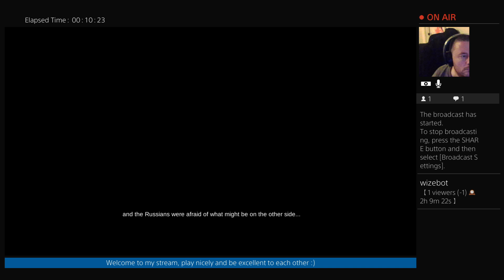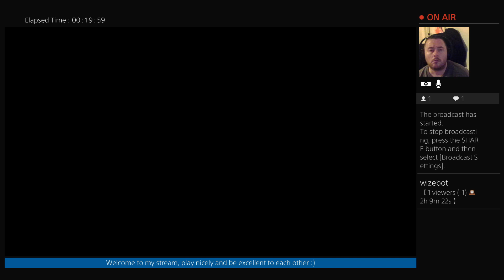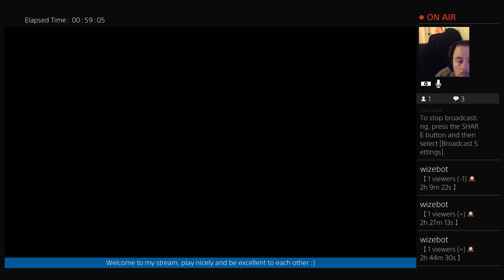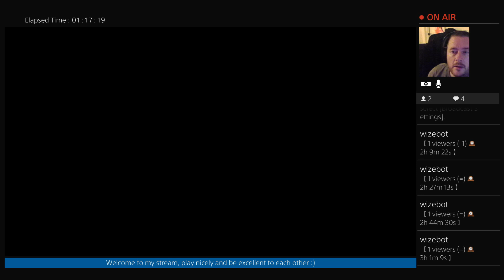Lifeless Planet on PS4